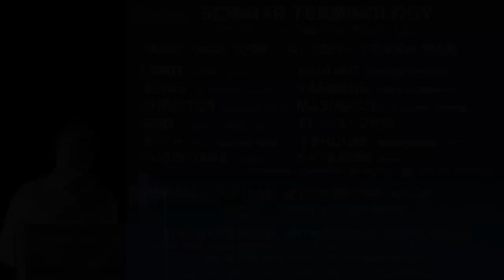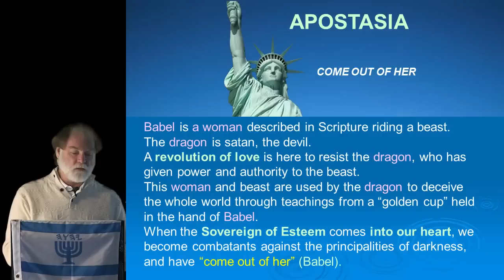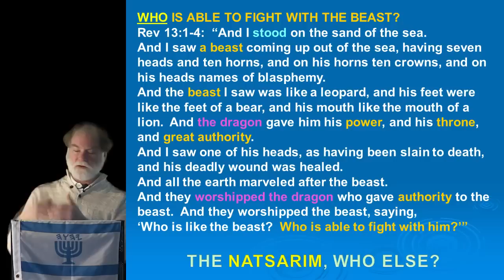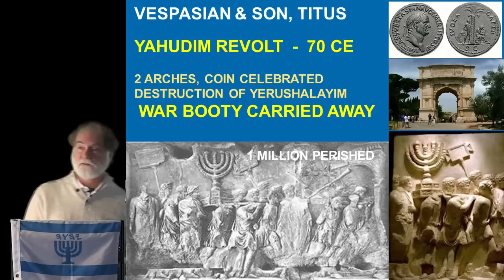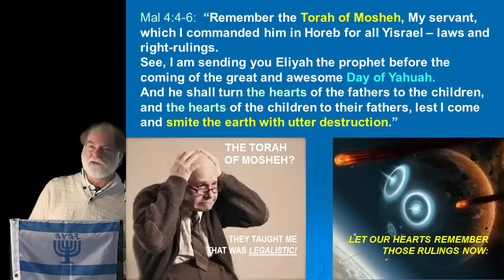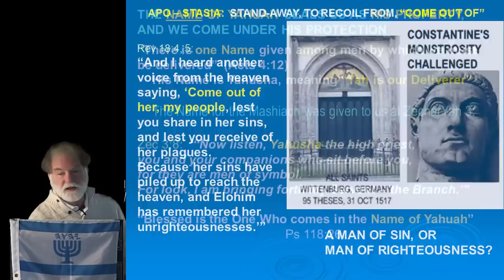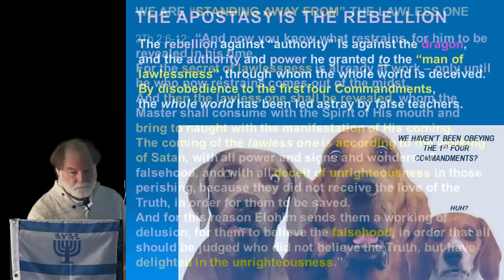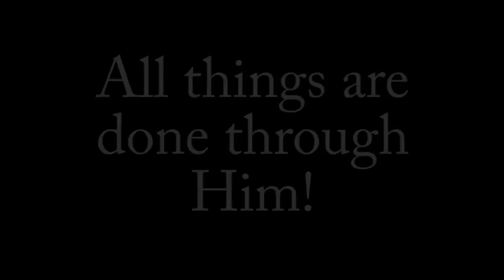APOSTASIA - Live Torah Seminar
Lew White discusses coming out of Babylon, resisting the dragon and what we represent. The apostasy is here, but what is it?